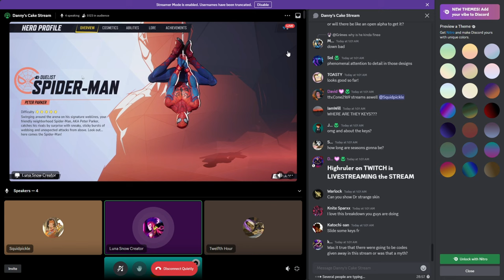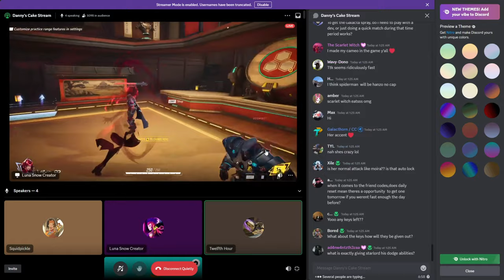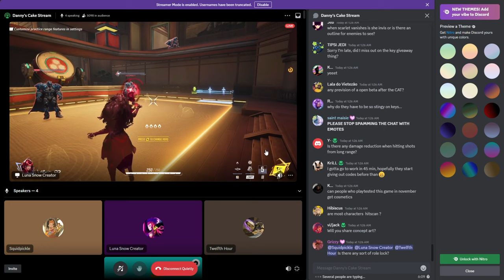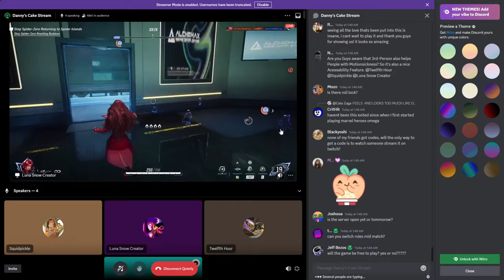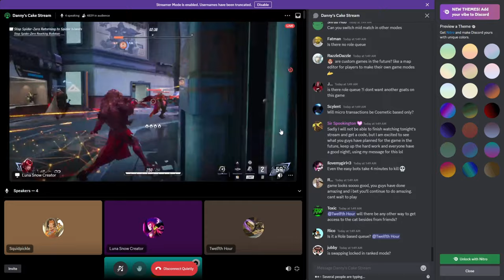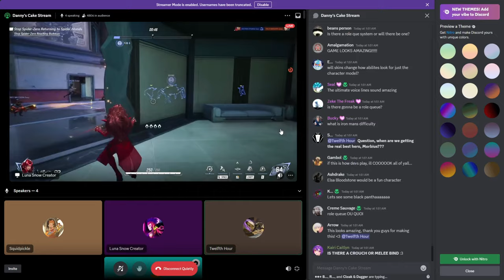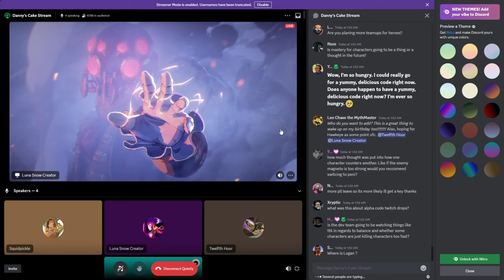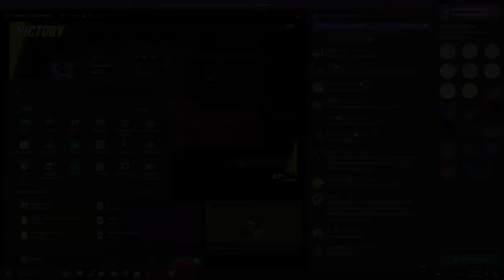SCARLET WITCH FULL GAMEPLAY/SHOWCASE I MARVEL RIVALS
Instagram.com/@jiroxkun
Instagram.com/@6.16slutss

How to play as scarlet witch guide
Marvel rivals
Tags (Ignore)